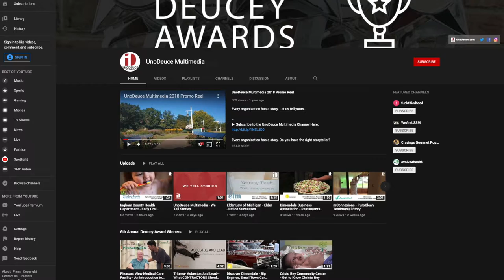UnoDeuce Multimedia - State of UnoDeuce 2020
Our Creative Video Strategist, Paul J Schmidt, sits down and talks about how 2019 went and looks toward 2020. There's new partnerships, new services and just a new outlook overall.